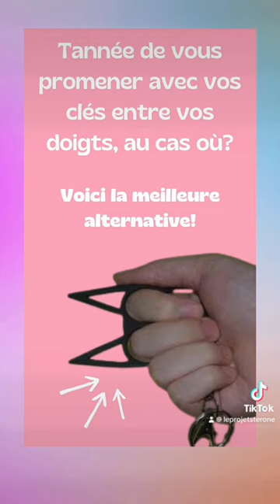Ils sont de retour! - Le Projet Stérone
😱 À la demande générale, ils sont de retour! ❤️Mais n’attendez pas trop, ça part viiittteee!